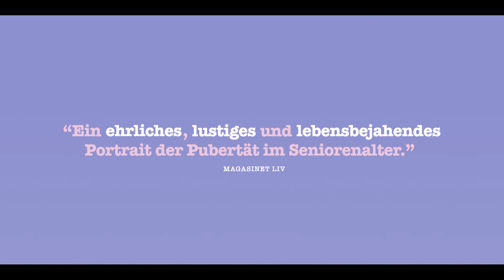HAPPY ENDING | Trailer deutsch german [HD]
| "Happy Ending - 70 ist das neue 70" (Trailer deutsch german) | Kinostart: 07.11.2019
DANKE! :)

Offizieller deutscher Kino-Trailer zu dem Film "Happy Ending - 70 ist das neue 70".

Originaltitel: Happy Ending
Filmkomödie, DK 2019
Filmverleih: Camino Filmverleih
Filmlänge: 96 Minuten
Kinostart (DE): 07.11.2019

Schauspieler/Darsteller: Birthe Neumann, Kurt Ravn, Charlotte Sieling, Marianne Høgsbro, Tammi Ost, Rikke Bilde u.a.

Regisseur: Hella Joof

Seit einer Ewigkeit hat Helle darauf gewartet, dass ihr Workaholic-Ehemann Peter in Rente geht, damit sie ihren Lebensabend gemeinsam verbringen können. Sie möchte mit ihm reisen und die Welt erkunden - doch als Peter nach seinem letzten Arbeitstag nach Hause kommt, nimmt ihr Leben eine überraschende Wendung. Peter hat eine große Überraschung parat: Er möchte eine neue Karriere als Weinimporteur verfolgen und hat bereits all‘ ihre Ersparnisse in ein exklusives Weingut in Österreich investiert. Helle ist davon nicht begeistert. Ein Streit entbrennt, der letztendlich zur Trennung führt. Beide begeben sich auf eine aufregende Entdeckungsreise voller neuer Möglichkeiten, Probleme und Träume ... Aber kann man nach 50 Jahren Ehe von vorne anfangen? Und kann man ohne den anderen überhaupt leben?